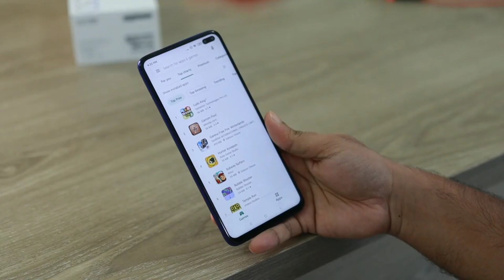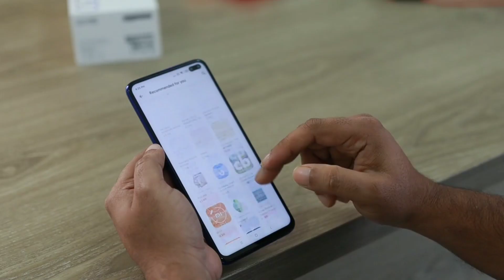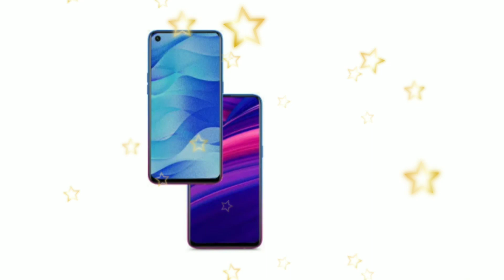Video | Oppo A76 5G | Low Price Best Phone | Oppo A76 5G Amazing Phone Specifications & Price india